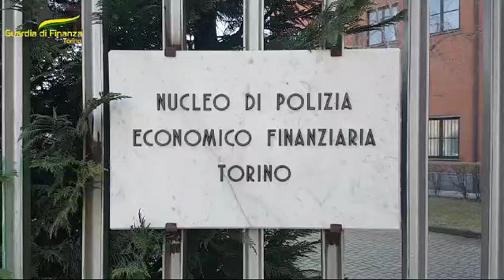GDF TORINO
individuato e sequestrato un carico di oltre 80 kg di cocaina, suddiviso in 74 panetti, occultati nei doppifondi di due autovetture. Lo stupefacente avrebbe potuto generare illeciti profitti per oltre 8 milioni di euro. Arrestata una persona.